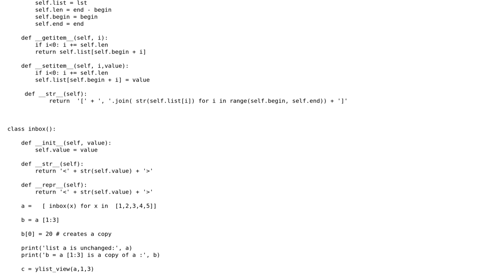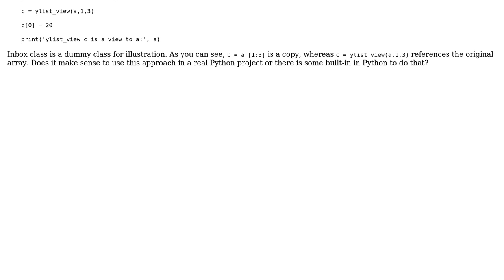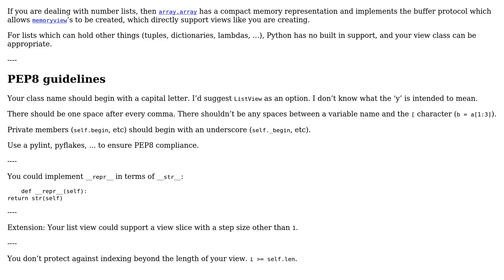Code Review: A view for Python list slices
With thanks & praise to God, and with thanks to the many people who have made this project possible! | Content (except music & images) licensed under CC BY-SA | Music | Images & others | With thanks to user ? user user8426627 user AJNeufeld and the Stack Exchange Network Trademarks are property of their respective owners. You are responsible for your own actions.